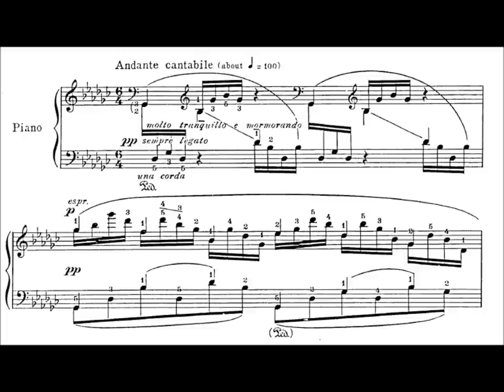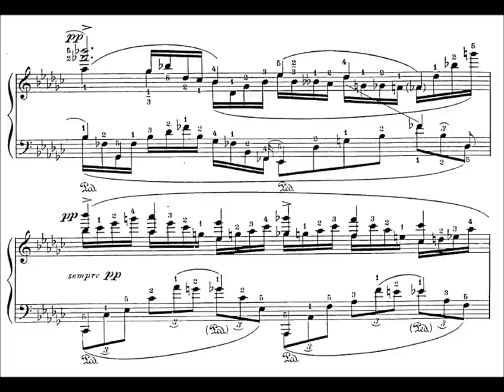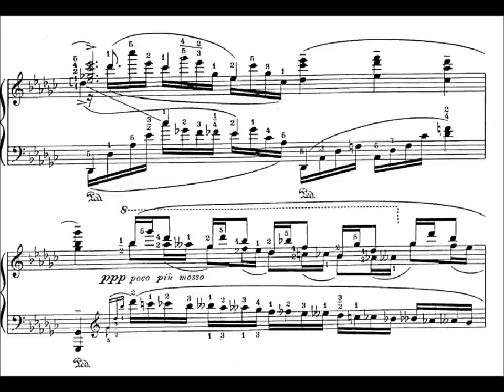Saint-Saëns—Godowsky: Le Cygne (for Solo Piano)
Pf: Cyprien Katsaris